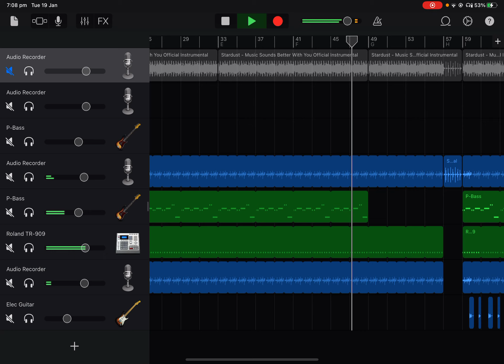StarDust - Music Sounds Better with You GarageBand Cover